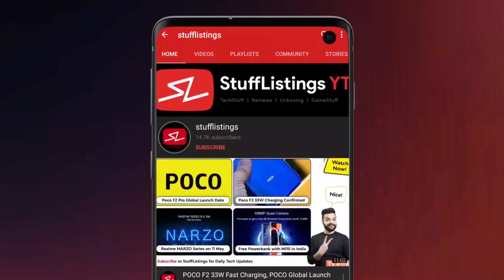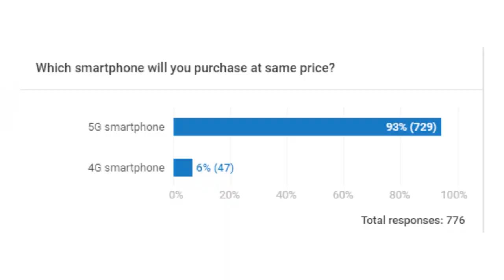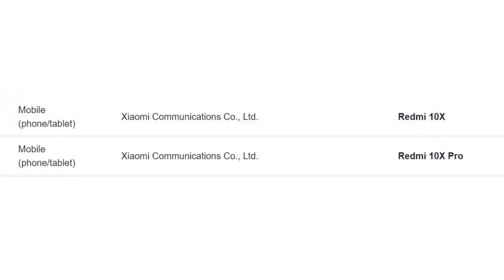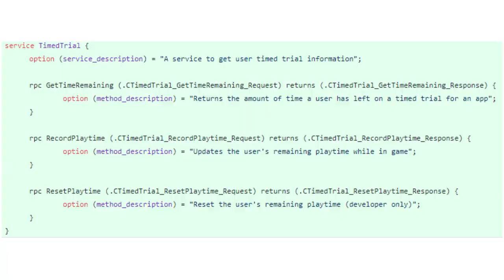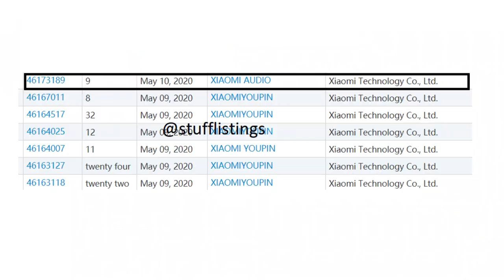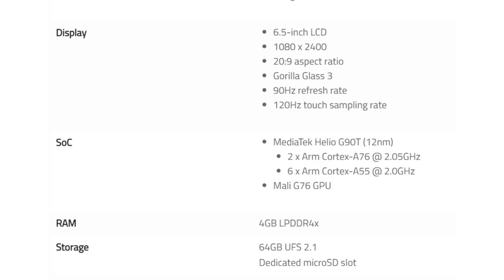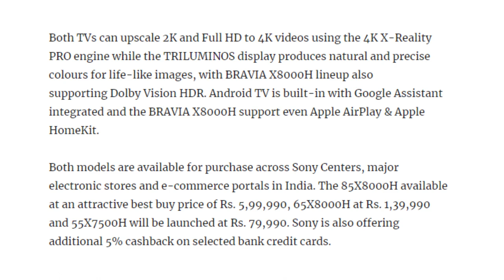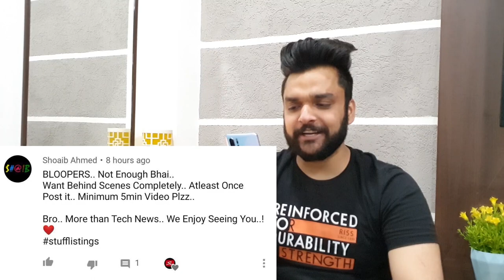Realme X50t 5G, Motorola G Fast 😉, OnePlus 8 series partners with Epic Games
Hey guys, this is Mukul Sharma AKA stufflistings. For the 221st episode of Tech Stuff, we have informed you of the following - .

1. RealmeX50t5G - Realme X50t 5G will be launching soon as it's been spotted on the Google supported devices.
2. OnePlus8Series - OnePlus partners with Epic Games to bring 90fps Fortnite gaming experience to OnePlus 8 series.
3. SamsungGalaxyM01s - Samsung Galaxy M01s appears on the WiFi certification.
4. InfinixHot9Pro - Infinix Hot 9 Pro Confirmed to Launch in India Alongside Infinix Hot 9, Key Specifications Revealed on Flipkart.
5. AirtelXStream - Airtel Xstream app available for Android TV.
6. NoiseShots - Noise Shots Rush sports wireless splash-proof earbuds with low-latency mode launched for Rs. 3999.
7. SamsungExynos880 - Samsung Exynos 880 8nm SoC with integrated 5G modem, NPU announced for mid-range smartphones.
8. Redmi10X & Redmi10XPro - Redmi 10X, 10X Pro are HDR10+ Certifie.
9. ZTEBladeL210 - ZTE Blade L210 appears on Wi-Fi Certification.
10. CODMobile - Call of Duty: Mobile may get the Gulag soon.
11. Halo3PC - Halo 3 PC public tests to begin in June.
12. Steam - Steam cloud gaming service
13. MarvelSpiderman - Marvel's Spiderman could be free for PS Plus
14. XiaomiAudio - Xiaomi files trademark for Xiaomi Audio
15. OPPOBand - OPPO band (O band) on IMDA certification
16. HuaweiP40Pro+ - Huawei P40 Pro+ will go on sale on June 6
17. LGVelvet - LG Velvet comes to Europe, listed on LG's Italian site
18. MotorolaGFast - Motorola G fast leaked by Motorola itself
19. Realme6s - Realme 6s with MediaTek Helio G90T SoC
20. LenovoTWS - Lenovo TWS with Airpods-like stem design
21. XiaomiPrecisionScrewdriver - Xiaomi precision screwdriver kit in India for Rs 999
22. VodafoneIdea - Vodafone IDEA partners with Paytm for recharge offers
23. SonyBravia - Sony BRAVIA X8000H 85″ and 75″ and X7500H 55″ 4K HDR Android TVs launched in India

0:15 - Infinix Hot 9 Pro confirmed to launch in India
0:39 - OnePlus 8 series with 90FPS Fortnite Experience
1:00 - Poll Results
1:33 - Poll - How many FPS do you get while gaming on your mobile?
1:44 - Airtel Xstream app available for Android TV
2:00 - Noise Shots Rush sports wireless earbuds
2:50 - Samsung Exynos 880 8nm SoC
3:13 - Redmi 10X, 10X Pro are  HDR10+ Certified
3:39 - ZTE Blade L210 appears on Wi-Fi Certification
3:58 - Call of Duty: Mobile may get the Gulag soon
4:37 - Halo 3 PC public tests to begin in June
4:58 - Stream Cloud gaming service
5:52 - Marvel's Spiderman could be free for PS Plus
6:16 - Xiaomi files trademark for Xiaomi Audio
6:33 - OPPO band (O band) on IMDA certification
7:07 - Huawei P40 Pro+ will go on sale on June 6
7:38 - LG Velvet comes to Europe, listed on LG's Italian site
8:02 - Motorola G fast leaked by Motorola itself
9:22 - Realme 6s with MediaTek Helio G90T SoC
9:52 - Lenovo TWS with Airpods-like stem design
10:19 - Xiaomi precision screwdriver kit in India for Rs 999
10:46 - Vodafone IDEA partners with Paytm for recharge offers
11:10 - Sony Bravia X8000H and 75 and X7500H 55
11:28 - Samsung Galaxy M01s on Wi-Fi certification
11:55 - Realme X50t 5G will be launching soon
12:43 - Best comments
15:16 - Commentator of the day
16:01 - Bloopers

Tasks for Today

1. Like Target - 1000
2. Comments Target - 500
3. Share Target - 100
4. Comment of the Day - Comment with the most likes